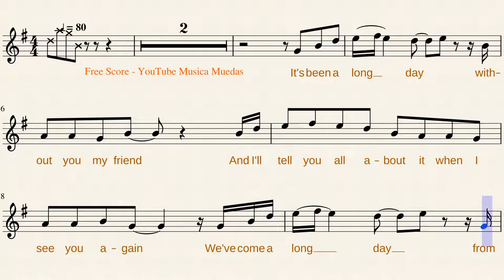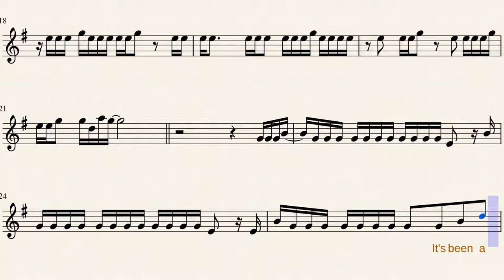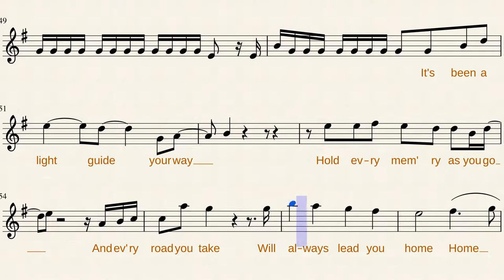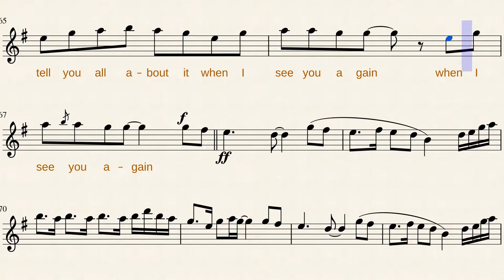Wiz Khalifa See you Again Eb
Pista partitura para Saxo